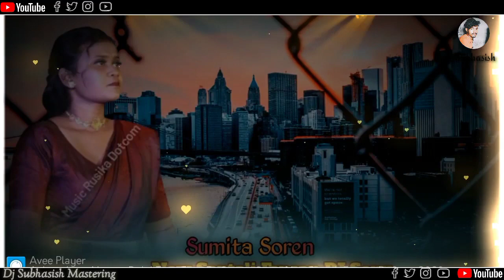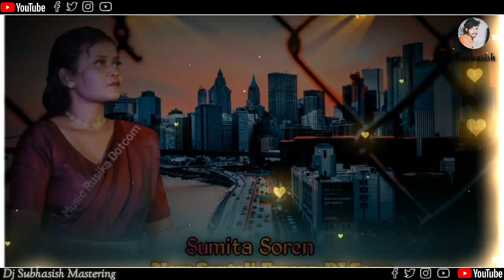Aalang Lang Napam Dulal Time Time Re || Sumita Soren || New Santali Fansan Dj Song 2023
[YouTube patnar]

              Dj Subhasish Babu

My Nama :- Subhasish Soren
Village:-Matiswar, Sultan pur, Purba Bardhman.

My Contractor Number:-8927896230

                        [ Mix By ]

. jhorge🙏🙏🙏🙏🙏🙏🙏🙏🙏.